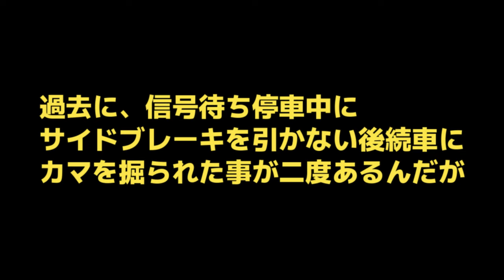サイドブレーキ引けねぇの？「一般車」事故防止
信号待ち中の疑問